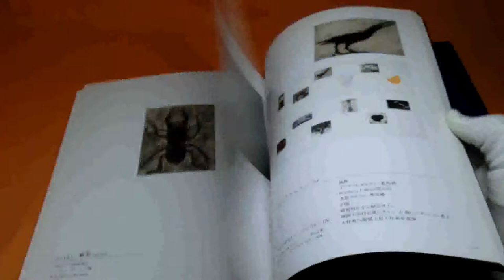All prints of Matazo Kayama : 1955-2003 book printmaking japan japanese #0572